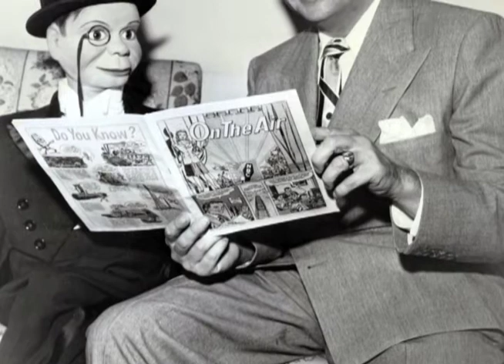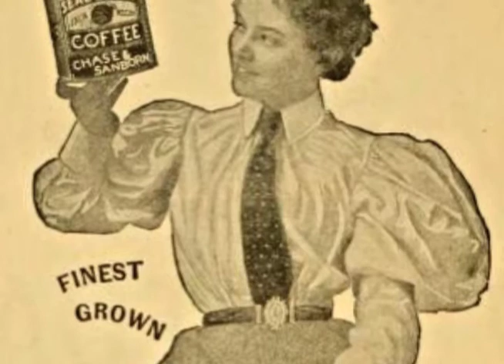Mickey Rooney talks about Vaudeville (part 9 of 15: Edgar Bergen Documentary)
Part 9: Mickey Rooney recalls his own Vaudeville years.  Edgar Bergen attends a fancy party where he will impress Noel Coward, and break into big time radio.  David Cudlip (Dr. Bope's grandson) recalls how old time radio shows brought families together on Sunday evenings...and the following mornings when kids laughed and relived the shows while walking to school.

Mickey Rooney is featured in this movie about the life of Edgar Bergen, the ventriloquist who created the puppets, "Charlie McCarthy" and "Mortimer Snerd".  This is the story of Bergen's time growing up in his hometown of Decatur, Michigan.

This is a public access TV program produced with the equipment and resources of AccessVision (Battle Creek, Michigan) and Public Media Network (Kalamazoo, Michigan).

Awards!

National:
2014 Hometown Media Award: Documentary/Biography
Independent Producer Level

Regional:
2013 Philo T. Farnsworth Award: Documentary, Non-Professional

Local:
2013 Spirit of AccessVision (Battle Creek, MI)